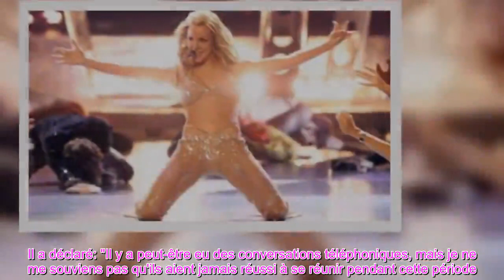👑Le prince William a snobé Britney Spears le jour de la Saint Valentin C'était sa préférée